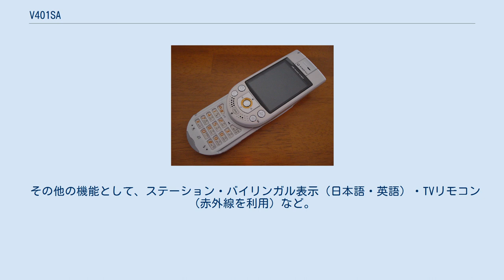V401SA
携帯電話端末_(ソフトバンク_第二世代)
携帯電話端末_(三洋電機)
V401SA（ブイ よんまるいち エスエー）は、三洋電機が開発しボーダフォン 日本法人（現ソフトバンクモバイル）が販売していた携帯電話端末である。
 三洋電機最後のボーダフォン（ソフトバンクモバイル）向け端末となった。
 ボーダフォン4シリーズ（PDCのミドルレンジ機種）のうちの1モデルとして、V401Tなどと同じ時期に発売された。
V801SAに続くスライド型を採用しており、デザインは下部が円弧状になった独特のものである。
三洋ではこれをポストモダンと呼称。
 FMラジオチューナーが内蔵されており、FMとTVの1〜3チャンネルのステレオ音声を聴くことができる。
バックグラウンドでの聴取も可能。
ただし本体スピーカーではラジオを聴くことはできず、アンテナを兼ねた付属品のステレオイヤホンを接続する必要がある。
ラジオ機能は連続約40時間の利用ができる。
 130万画素のモバイルカメラが液晶画面の裏側にある。
普段は内側に隠れており、スライドを開くと姿を現すようになっている。
 赤外線通信機能を備えているが、SDメモリーカードなどの外部メモリカードには非対応。
側面にUSB端子があるが、これはPictBridge専用である。
本機はUSBマスストレージクラス非対応のため、USB経由でパソコンとデータの送受信をすることはできない。
 その他の機能として、ステーション・バイリンガル表示（日本語・英語）・TVリモコン（赤外線を利用）など。